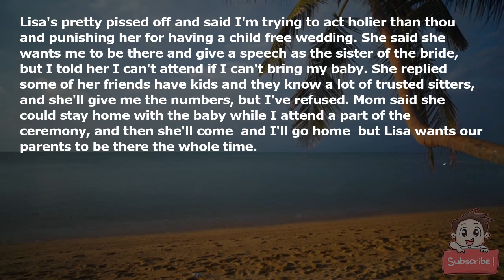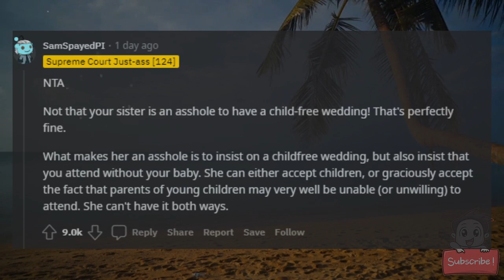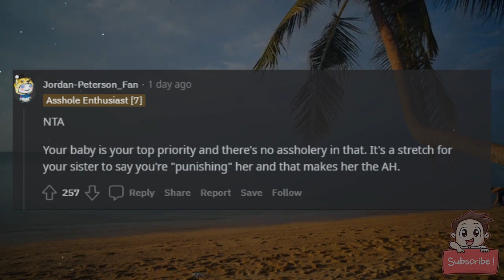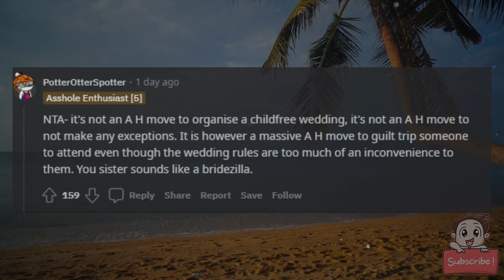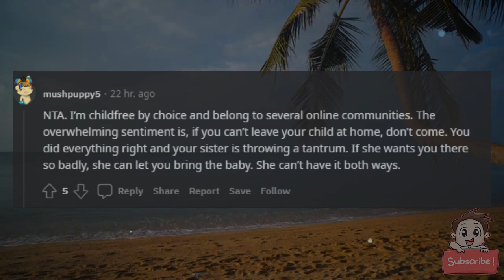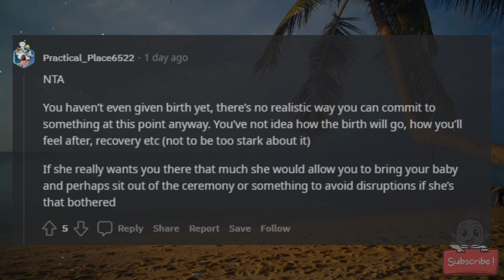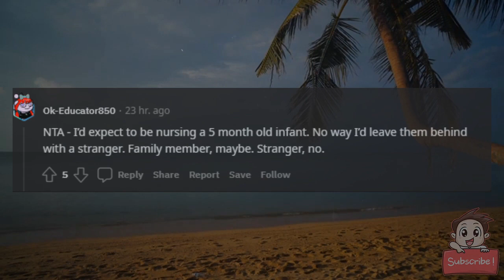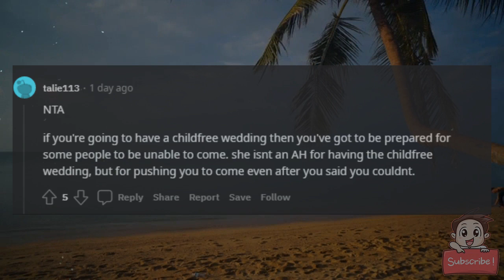AITA for saying I can't attend my sister's child free wedding?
I'll keep it short

My (25) sister (31), let's say her name's Lisa, is getting married later this year. The wedding is child free.

I'm currently pregnant and at the time of the wedding will have a 5 month baby. I asked Lisa if she could come as well, but Lisa said no. I accepted that and told her I won't be able to attend. I don't feel comfortable leaving my young kid with a sitter and my family would be at the wedding.

Lisa's pretty pissed off and said I'm trying to act holier-than-thou and punishing her for having a child free wedding. She said she wants me to be there and give a speech as the sister of the bride, but I told her I can't attend if I can't bring my baby. She replied some of her friends have kids and they know a lot of trusted sitters, and she'll give me the numbers, but I've refused. Mom said she could stay home with the baby while I attend a part of the ceremony, and then she'll come (and I'll go home) but Lisa wants our parents to be there the whole time.

I don't know, I'm just looking out for myself and my kid but I might be being an AH? Lisa's upset that I'm not attending.